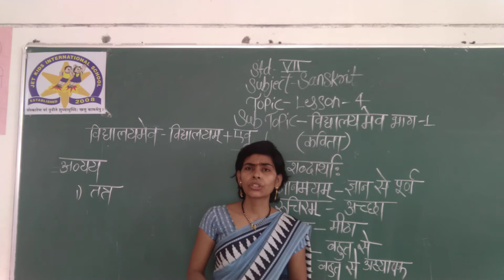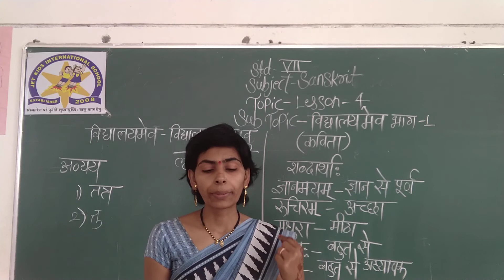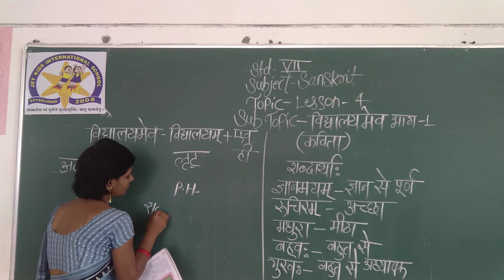04-09-2020 CBSE CLASS- 7 //SANSKRIT// TOPIC:- विदालेयमेव भाग -१